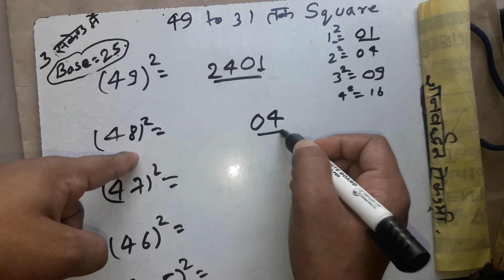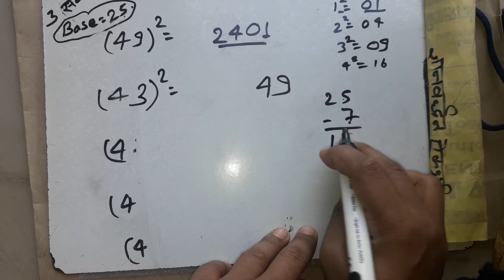Find Square OF 40 TO 50 जादुई Method BY Sumit Sir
Gyanvardhan Academy Vedic Maths